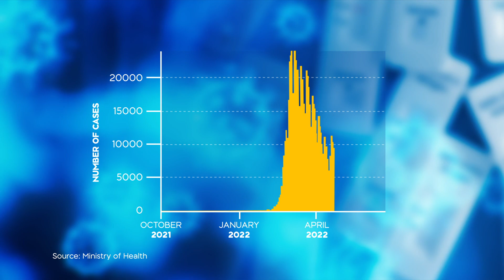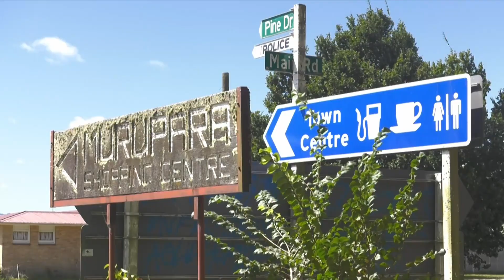Case numbers in thousands for foreseeable future, one expert says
The expert’s comments come as New Zealand recorded its first case of the Omicron XE variant.